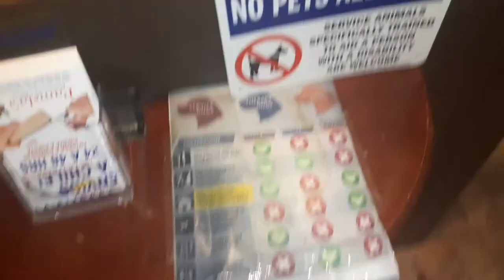pamels reasteraunt chileno fine dining